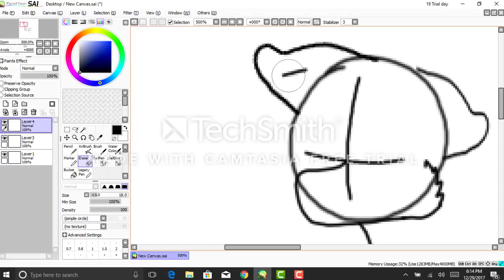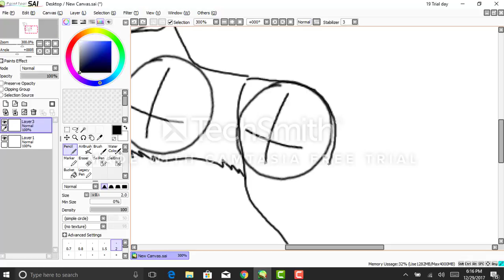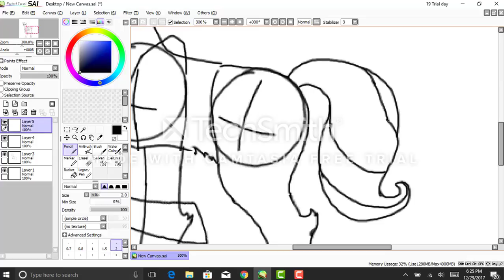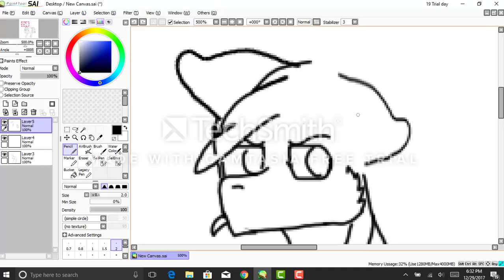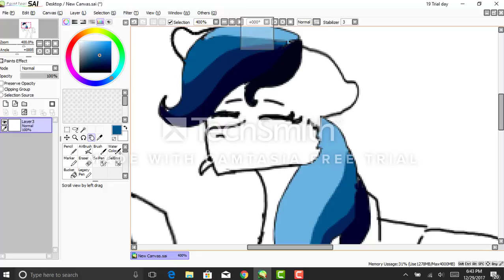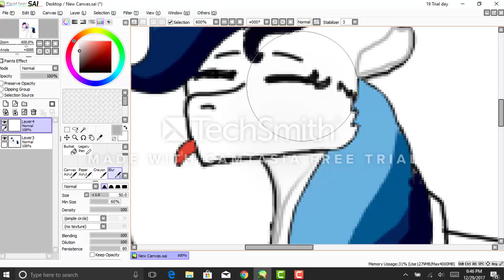.:Speedpaint:. Blue and her maginary popcicle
I think this is very cute I hope you like it too! It took me an hour can you imagine again super simple shading kinda took me all afternoon to edit because I had to share MY laptop with my sister I mean how is that I still love her I'v also been coloring alot in tradicional art

DA: SEARCHLIGHTmnt